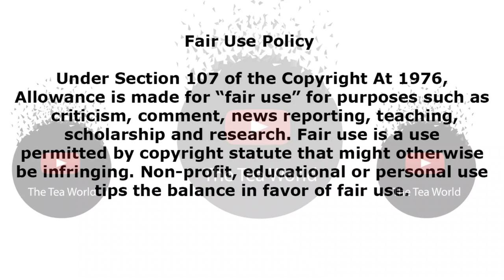Bad News For DJ Sbu